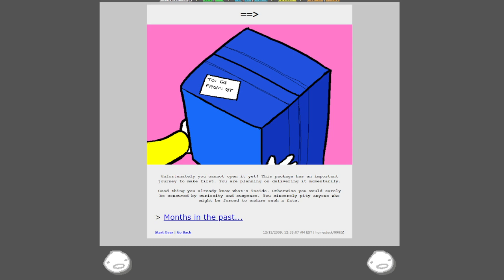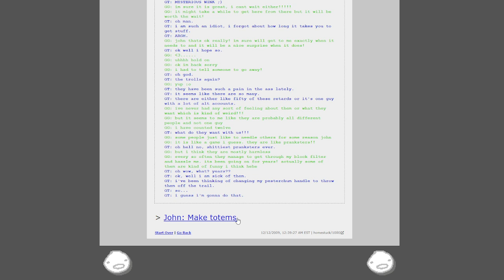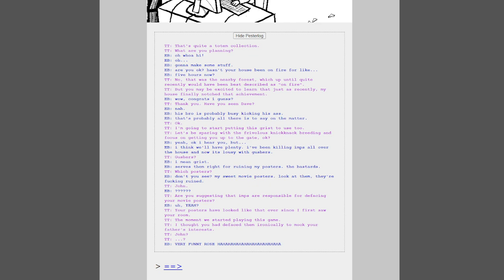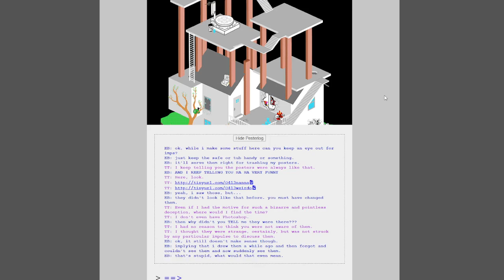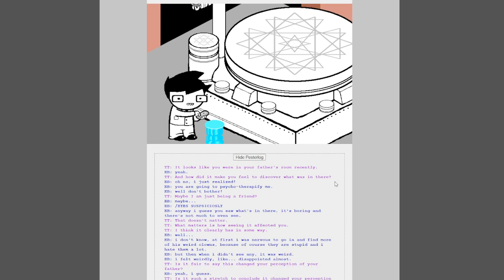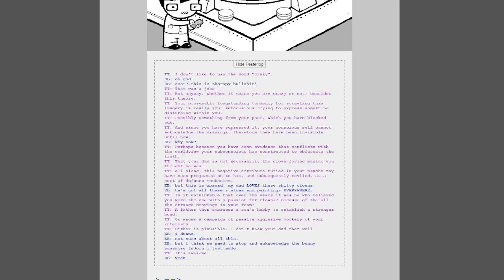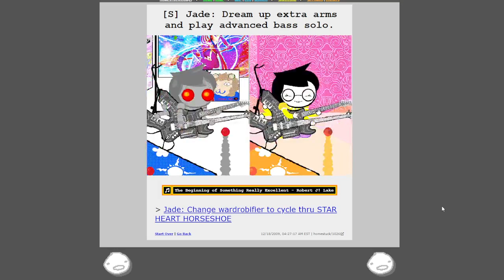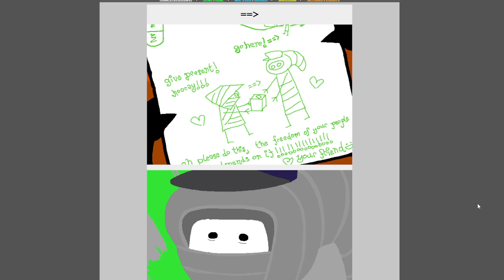John is geh - My GF makes me read Homestuck - Episode 24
We explore Johns sexuality and clowns. These two things are more related than one might think.

Big thanks to Arma for the thumbnail art! Find her here!
or here!
or here!